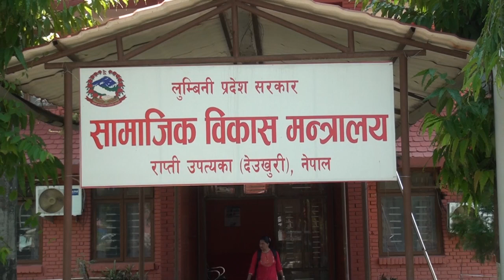SAMAJIK BIKASH MANTRALAYA,DEUKHURY SUCHANA 2081